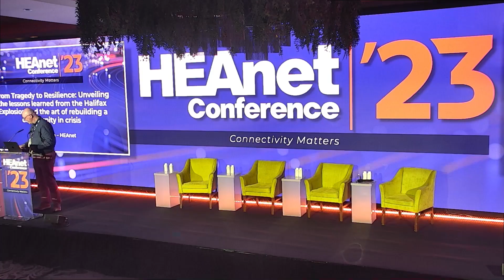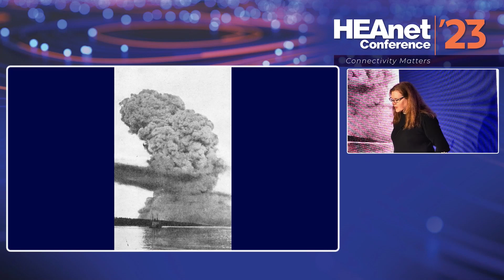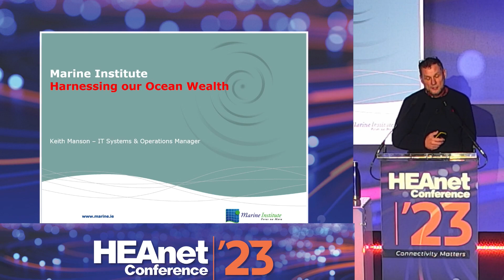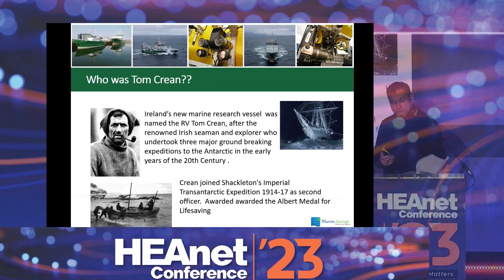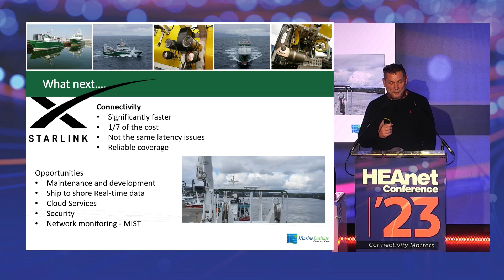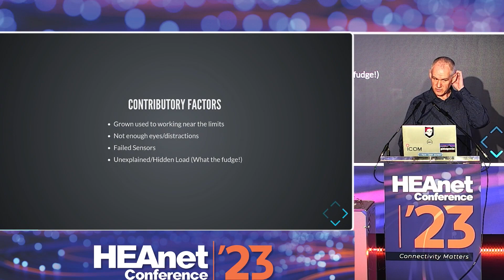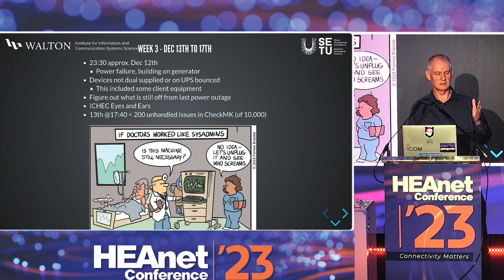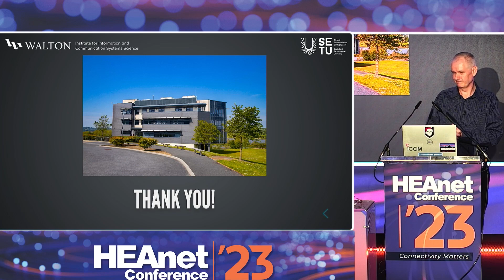Session 3 | HEAnet Conference 2023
In this session, three speakers address 3 very different topics from the Halifax Explosion, to the Legacy of Tom Crean and John Ronan shares A Datacentre Nightmare.

• Talk one: From Tragedy to Resilience: Unveiling the lessons learned from the Halifax Explosion and the art of rebuilding a community in crisis with Anna Wilson.

• Talk 2: Exploring the Legacy of RV Tom Crean: Pioneering Maritime Research and Conservation in the Modern Era with Keith Manson.

• Talk 3:  176 Minutes Without Power, A Datacentre Nightmare with John Ronan.